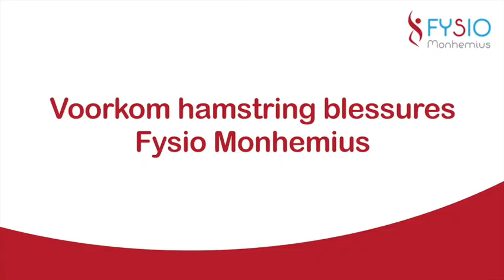Voorkom hamstring blessures - Fysiotherapie Monhemius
Om het seizoen blessurevrij te doorstaan hebben wij een aantal spierversterkende oefeningen voor je.

Voor alle Arjen Robbens uit je voetbalteam... Een oefening om je hamstring te versterken 💪🏻.